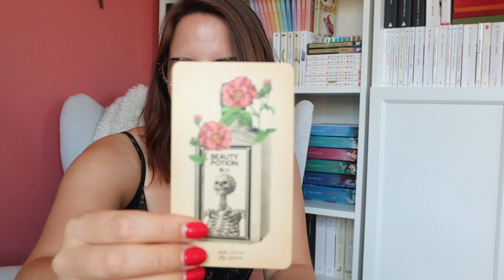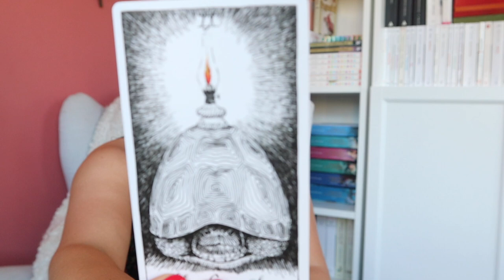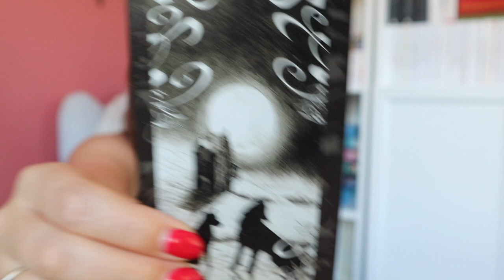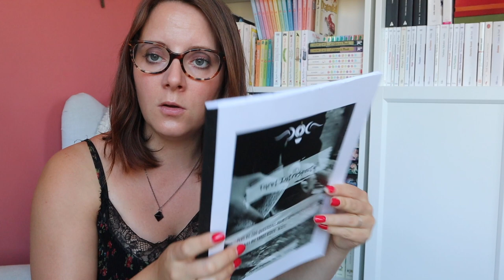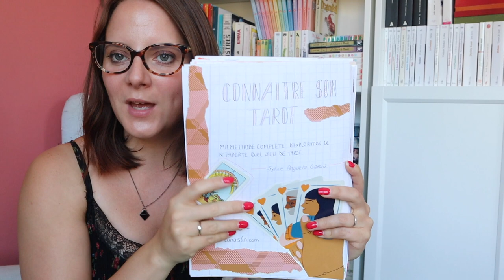Tarotgtwarts | Préparer son challenge de Potions !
Hey ! Prêt à partir en exploration tarologique?

Si tu veux lire l'article complémentaire à cette vidéo :

Pour visionner la vidéo d'explication du challenge :

Tu veux plus de contenus tarologique et poudlardien ?
Rejoins-nous à la Tarotgwarts !

Chaque mois, tu pourras y trouver un podcast exploitant chaque chapitre de Harry Potter à la lumière des cartes de tarot, une guidance mensuelle, une vidéo pédagogique ainsi qu'une méditation guidée sur la thématique du mois ! Avec en prime, un portoloin vers notre salle commune rien qu'à nous pour un max de partages avec les autres élèves !

Chaînes citées

Jeux cités

Antique Anatomy tarot (en français "Tarpt du bien-être"
The Mary El tarot
Deviant Moon tarot
Wild unknown tarot

Mon tarot journal Leuchtturm 1917 métallisé

Je filme avec un canon M50